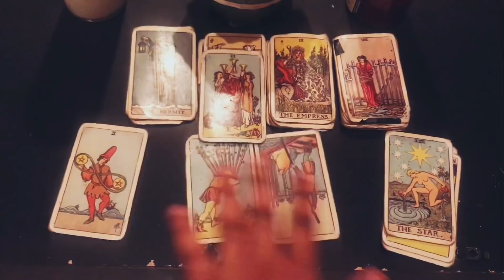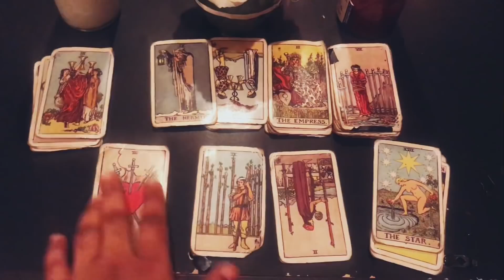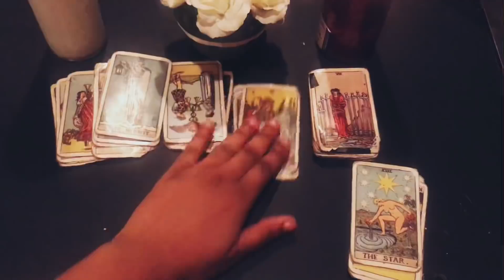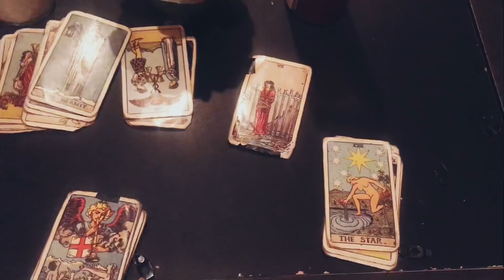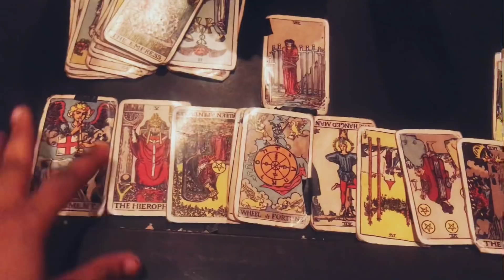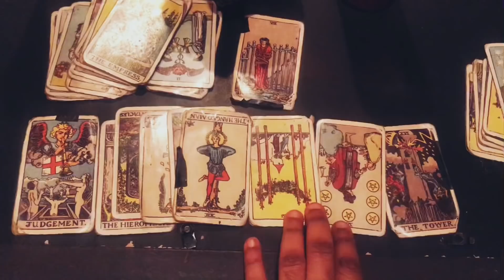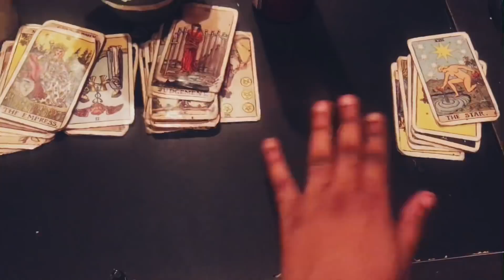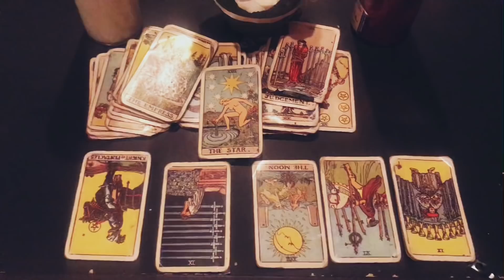~Scorpio~ THIS TIME THEY ARE SERIOUS August 6-15th Tarot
Scorpio First Half of August Tarot
Scorpio August 1-15 Tarot

2 Question~ $17.77 Special on WhatsApp or YouTube. SAME DAY READING 5-18 HOURS RESPONSE TIME.

I am doing a $25 special, 3 questions which includes video and written portion reading. SAME DAY READING 5-18 HOURS RESPONSE TIME.

$50 Special~ 5 questions which include videos and written portion reading. SAME DAY READING 5-18 HOURS RESPONSE TIME.

Freda Tarot.